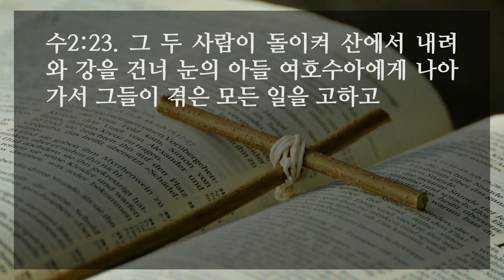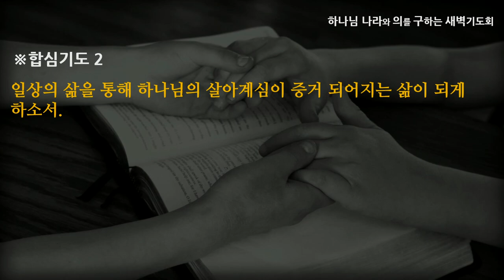[선한목자교회] 새벽기도 2022년 11월 21일 | 믿음은 우리의 행동을 변화시킵니다 - 김영동 목사 [여호수아 2:1-24]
믿음은 우리의 행동을 변화시킵니다 - 김영동 목사 [여호수아 2:1-24]